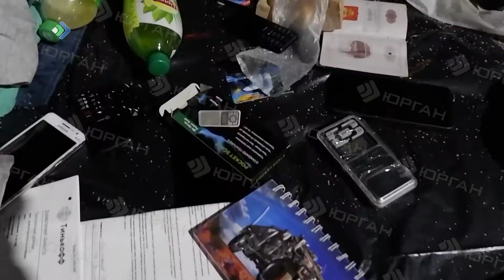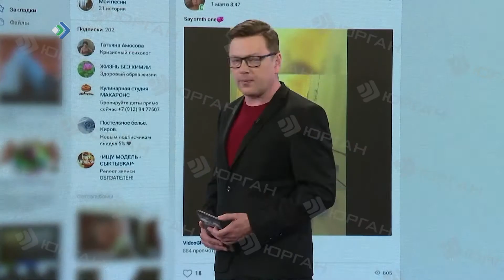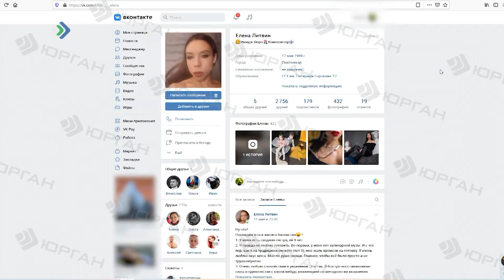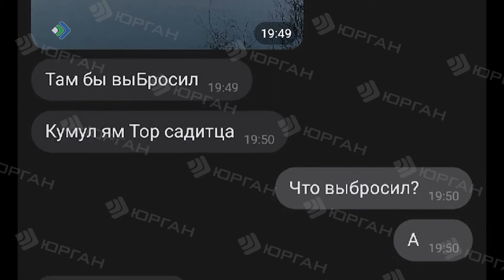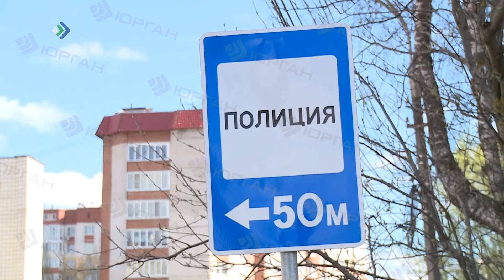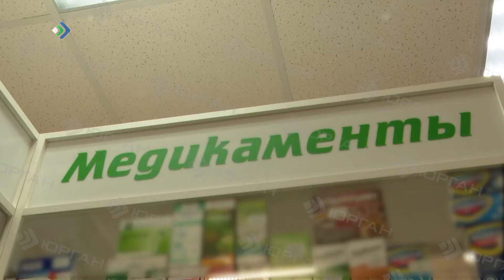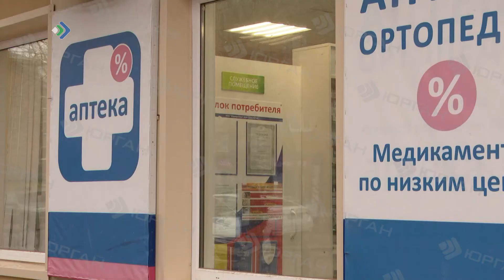КРиК. Криминал и комментарии. 17.05.21